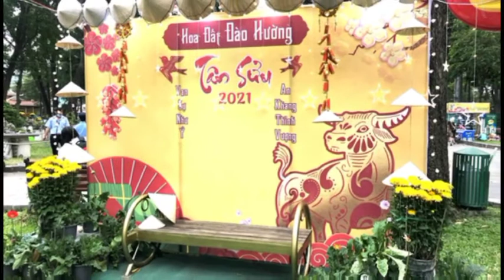Hội hoa xuân Tết Tân Sửu 2021 tại Công viên Tao Đàn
Trước tình hình Covid-19 và theo chỉ đạo của Chủ tịch UBND TP.HCM Nguyễn Thành Phong về việc phòng chống dịch, Hội hoa xuân tại đây sẽ bắt đầu đóng cửa vào 17h ngày 9-2 và mở cửa trở lại vào 7h sáng ngày hôm sau.
Được đầu tư rất công phu, dự kiến sẽ diễn ra trong 12 ngày (từ 6-2 đến 17-2, tức từ 25 tháng Chạp đến mồng 6 tháng Giêng), nhiều người dân đã bắt đầu đến để vãn cảnh và chụp ảnh Tết.